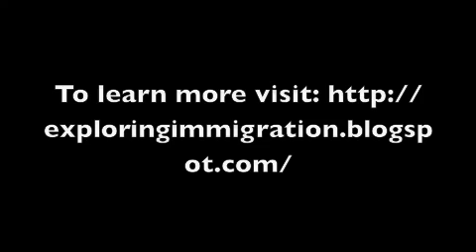Yalini Dream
Lecture Series -- Seattle University -- Exploring Immigration